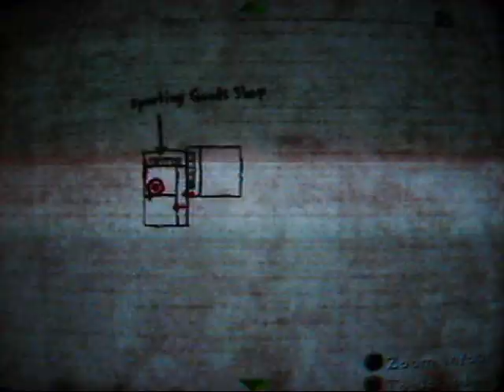Let's Play Silent Hill 4 The Room part 24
Part 24
I've been playing Legend of Zelda OoT recently, so that's why I was being all paranoid if an enemy was going to spawn in the upside-down clock room. ._.
...You know, from the ceiling.